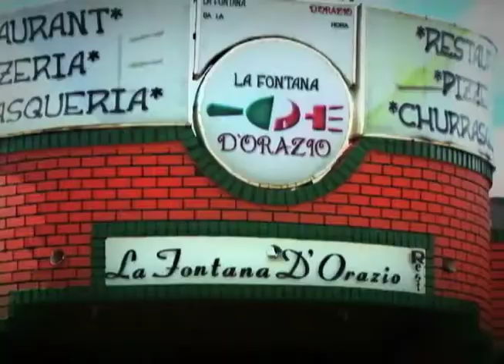La Fontana De Orazio